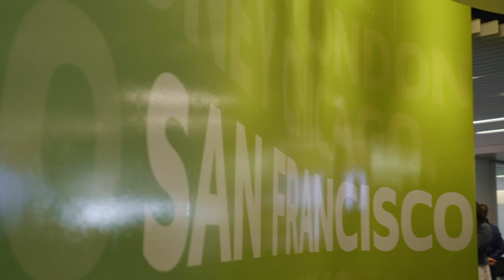A Look Inside DocuSign's Advisory Board Meeting - Sept 2018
Take a look inside DocuSign's September 2018 Advisory Board Meeting in San Francisco.